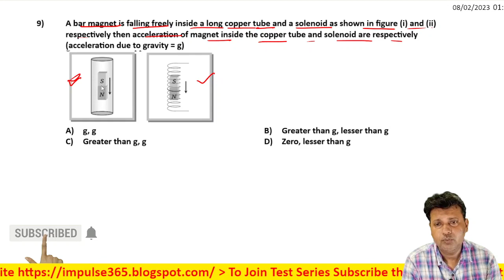9 Electromagnetic Induction Level 1 Test 1